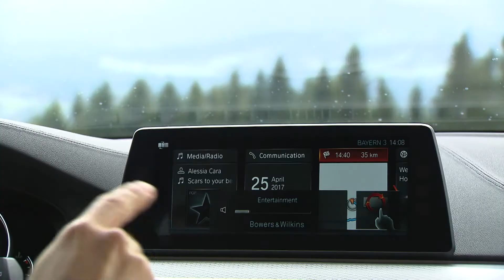BMW 530d Touring 2018, Design Interior, Official Video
Design Interior, Official Video